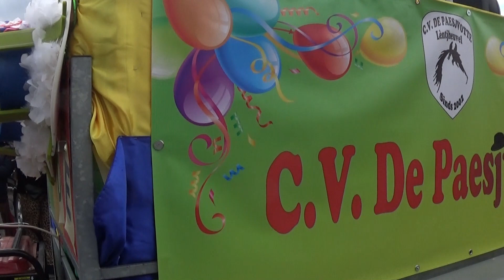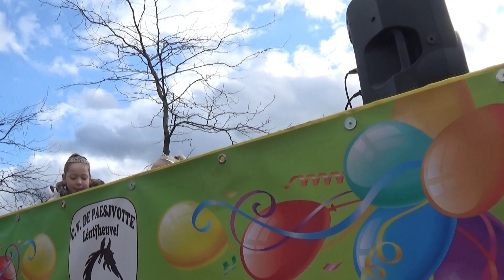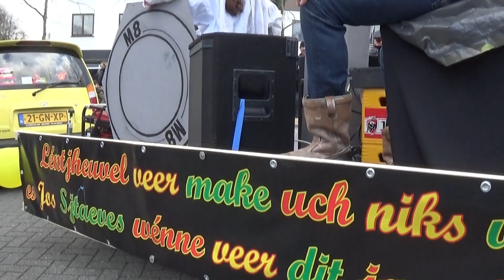Wijkoptocht Lindenheuvel 2020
Opgenomen op de Bloemenmarkt op dinsdag 25 februari.